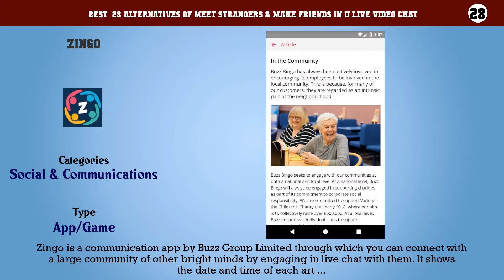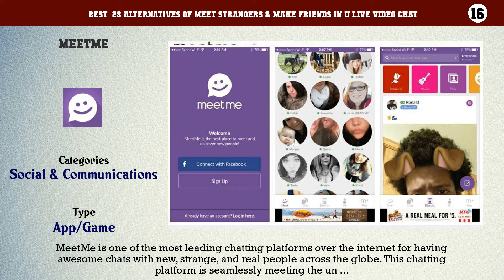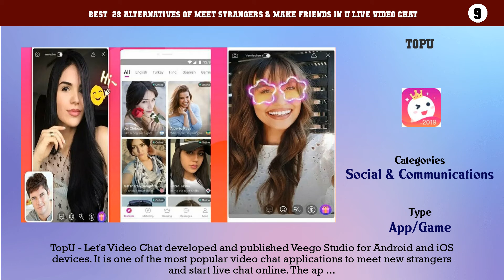Meet Strangers & Make Friends in U LIVE Video Chat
Best  28 Alternatives of Meet Strangers & Make Friends in U LIVE Video Chat

28. Zingo
27. Quack
26. FriendZone
25. FriendsChat
24. Free Random Chat & Meet new People - Stranger Chat
23. Jelly - Meet new People
22. Get more friends
21. Buddify
20. Dating Pro - Meet People
19. Chat Hour - Meet New People